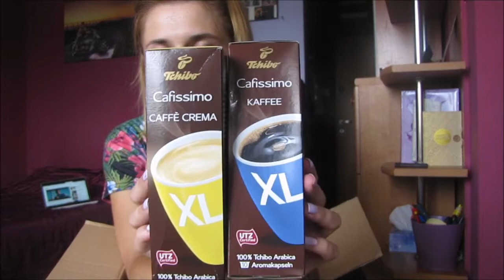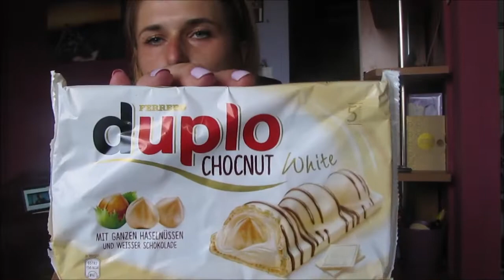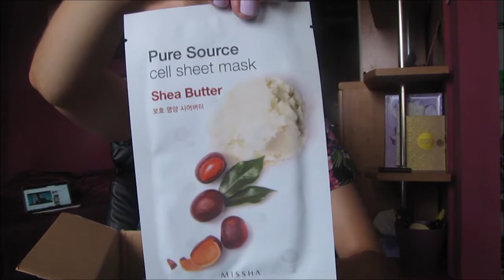UNBOXING | Otwieram paczkę od siostry♥ Maski, pędzle!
Siostrunio pozdrawiam :*